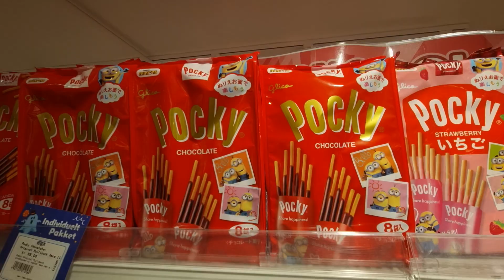Oct.7, 2023 - Japanese store in Oslo.